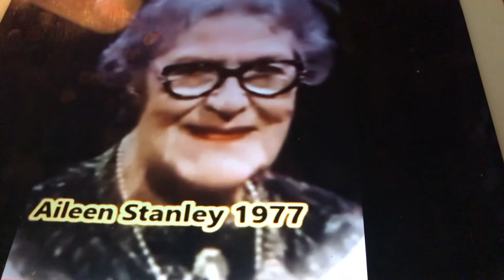Yip-I Addy—I-Ai Aileen Stanley